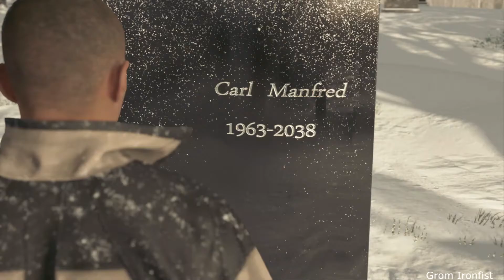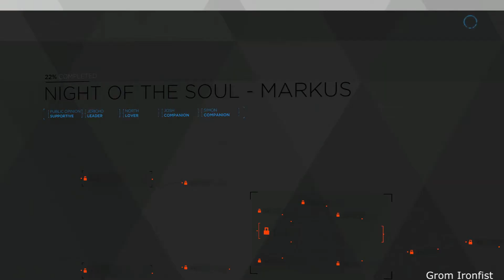Detroit Become Human #30 Night of the Soul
This is a blind playthrough. I hope you'll enjoy the commentary as well. This is during Night of the Soul chapter. I used an headset with a mic port with the PVR and not different software to use my snowball. Moments might be super load or you'll hear me breathing.